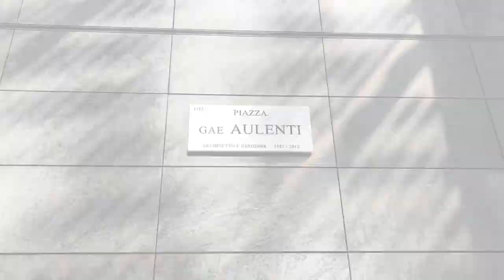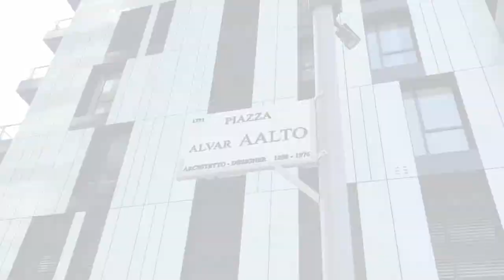🇮🇹 Walk #11 | Gae Aulenti Square, Day Edition | Gelato, blooming flowers & skyscrapers ☀️🍦🪷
Please watch till the end for a 360-degree experience 😉

Ciao everyone! ☀️

Today we will tour around Gae Aulenti Square and its surroundings on a day edition of the vlog. 🍀

For the night edition of Gae Aulenti Square and to know more about this place, check out my previous vlog

If you wish to do so, below you will find links to some of Amazon bestsellers. If you click on the link and make a purchase, I will receive a small amount at no extra cost for you! ☆

📚 100 Best Sellers Books

📱 100 Electronics Best Sellers

🏋🏻‍♀️ 100 Sport & Fitness Best Sellers

📚 100 Kindle Best Sellers

✈️ 50 Travel Kit Best Sellers

💼 50 Work Bags and PC Covers Best Sellers

☕️ Tea & Coffee Appliances Best Sellers

📺 100 Home Appliances Best Sellers